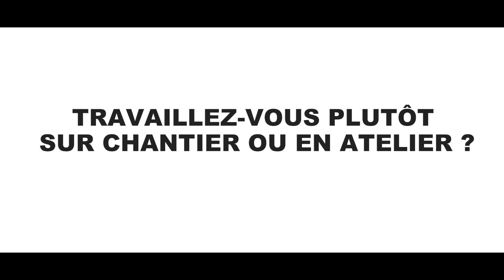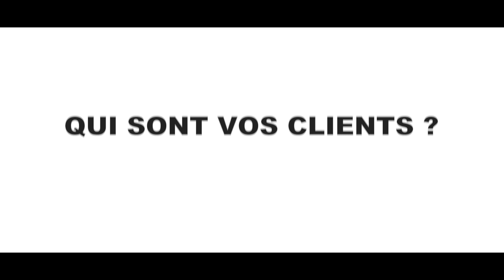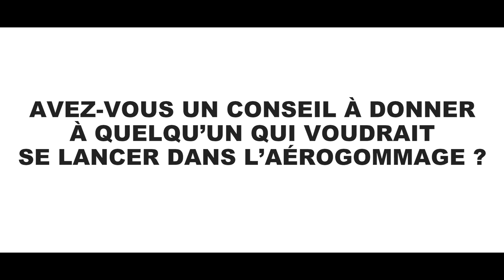Quel matériel pour l'aérogommage ? Se lancer dans l'aérogommage quand on est une femme - Interview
➡️ Se lancer dans l'aérogommage quand on est une femme !

Béatrice, de la société Décap Aéro Rénovation, revient sur son parcours et vous livre quelques conseils pour vous lancer dans l'aérogommage !
Elle revient sur son parcours et vous donne conseils et anecdotes sur le fait d'évoluer dans un milieu plutôt masculin !

Pour nous contacter :
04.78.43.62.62